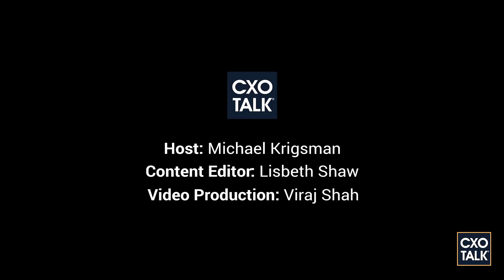Genpact: How to Become a Data-Driven Organization with Genpact CEO - CxOTalk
Genpact is a large professional services firm. In this discussion, Genpact's CEO Tiger Tyagarajan explains what does it mean to be a data-driven enterprise. He explains that it requires being a business that uses real-time data and predictive analytics to make decisions that move the company ahead of its competition.

As Tiger says during this important CXO interview:

"Start by asking yourself what kind of outcome your business is trying to deliver. That could mean helping a client achieve a specific goal or gaining market share against your competitors.

The next factors to consider are how to get started quickly, using the most current data available, while minimizing costly risks. Create a digital transformation strategy that uses predictive modeling and machine learning algorithms to help you determine exactly what data you need, gather the data in real-time, and provide a combination of data science and machine learning to create an ideal data management platform and predictive analytic tools for your business.

But this kind of digital business transformation can meet with resistance among your employees. After all, the changes you want to implement may introduce changes to your company’s working culture and processes.

For this reason, be sure to have a clear vision of an overarching, data-driven business strategy and set winnable goals for the different teams in your company. Gaining early wins around digital strategy can help employees adapt to change and be open to workforce retraining.

Information is power, and data is key. But how does a company shift forward to becoming a data-driven organization?

First, ask yourself what outcome you want. Then figure out what data you need to make that happen.

Understand that changing the way your company does business means starting at the top, with leadership building a clear vision. Then, start with winnable goals that build momentum for your team.

Also understand that retraining and re-skilling workers may be necessary to help them adjust to big changes, such as AI making the decisions they used to be tasked to make. Building excitement in your workforce can help them forge ahead instead of resisting change.

To become a data-driven organization, create a broad vision but start small and gain quick wins."